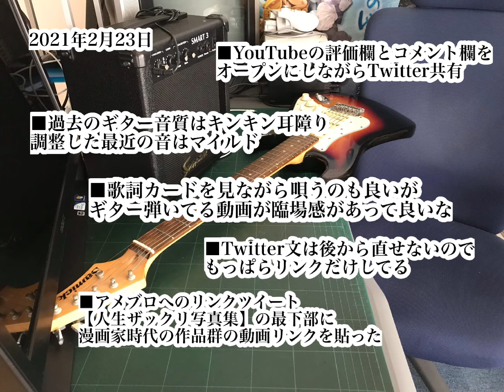弾き語り動画をツイート。ギター弾きを撮ろう。漫画集動画をアメブロ記事に追加。など 映像と声日記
✴️相変わらずYouTubeやTwitterの使いかたにアクセク✴️